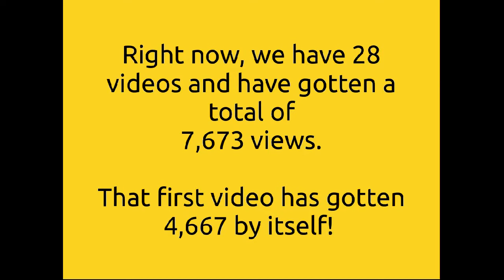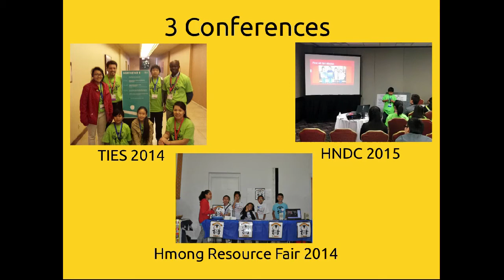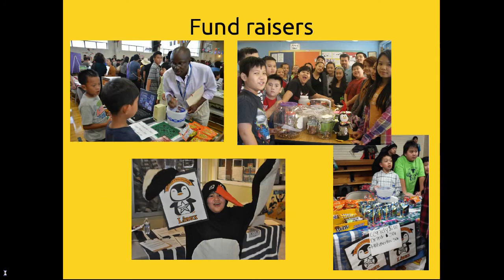CSE Asian Penguins End of Year 2014 2015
A short video recapping the activities of the CSE Asian Penguins during this school year. And what a year it was! We showed this at the end of year party.